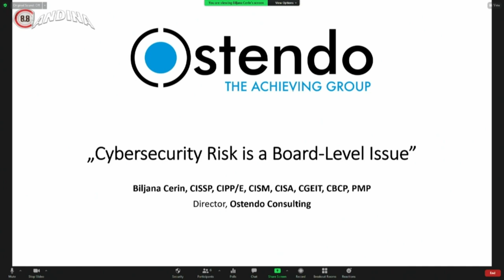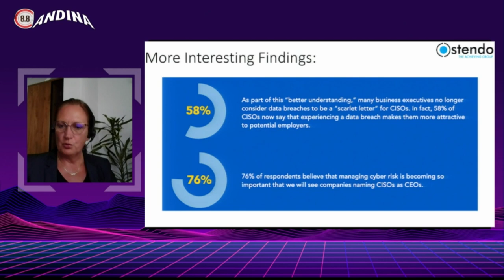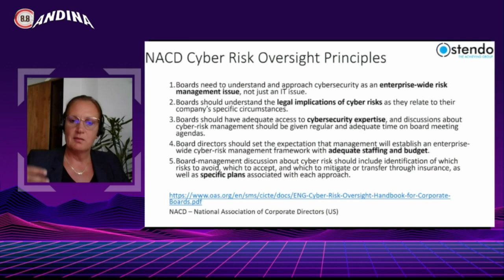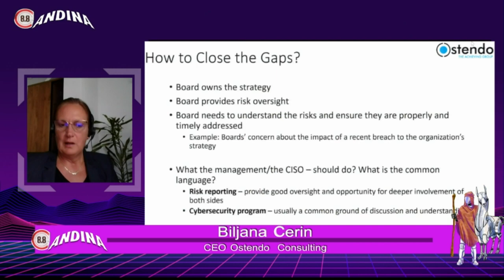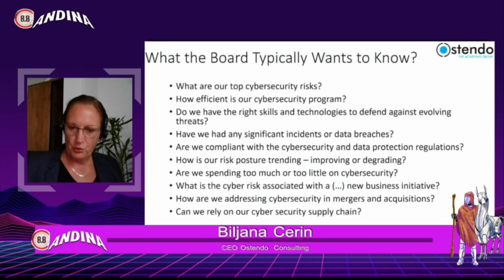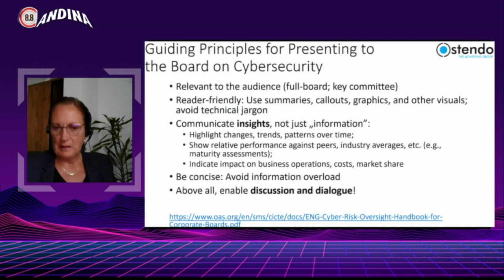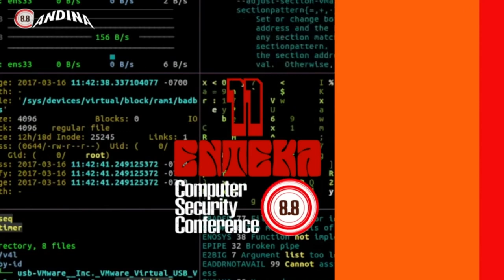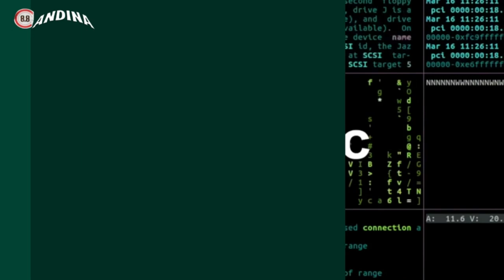Cybersecurity Risk is Board-Level Issue /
8.8 Andina
Charla: "Cybersecurity Risk is Board-Level Issue"
Speaker: Biljana Cerin, CISSP, CIPP/E, CISM, CISA, CGEIT, CBCP, PMP
CEO, Ostendo Consulting.